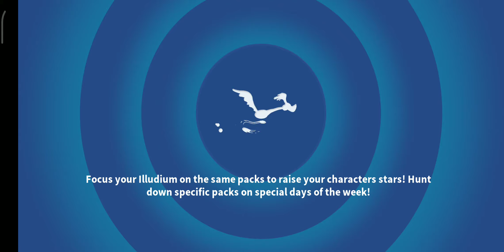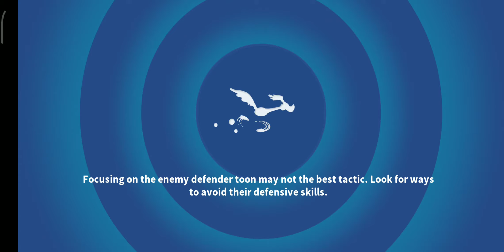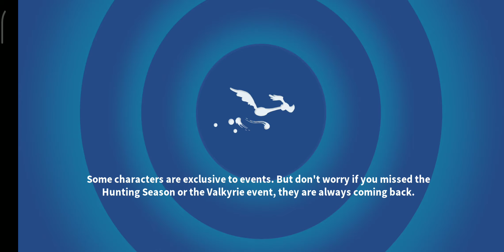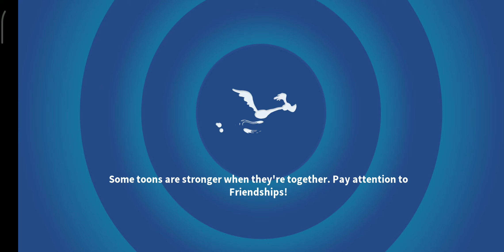[DEN CITY] EPISODE 1: BUS STOP - ALL ACTS AND BATTLES [LOONEY TUNES WORLD OF MAYHEM]